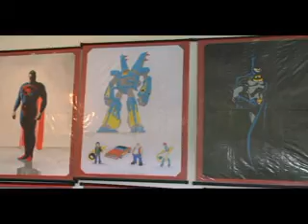exposicao de desenho